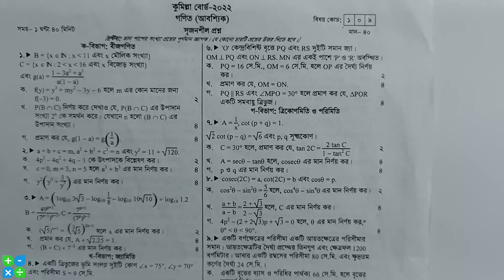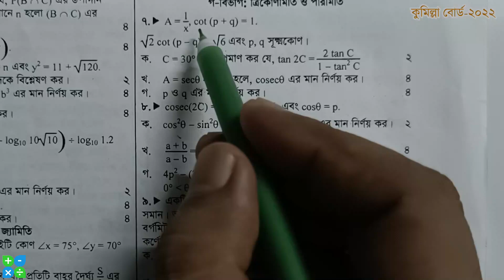ssc 2022 math question comilla board 7no cq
Comilla board 2022 ssc math question solution
Comilla board 2022
Comilla board 2022 ssc math